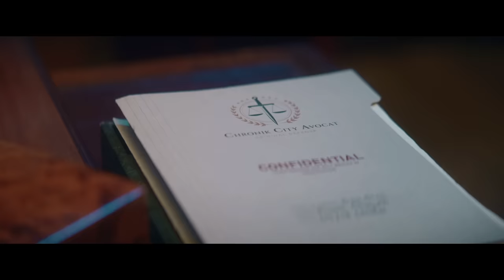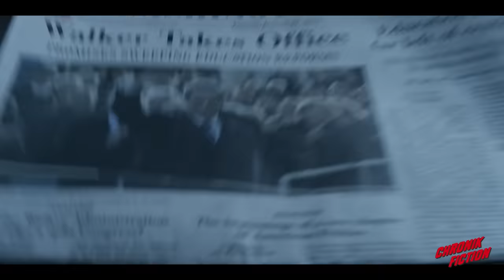Le MÉCHANT le plus DÉTESTABLE des séries !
★ Merci à notre partenaire (site de streaming pour cinéphiles)

Vous souhaitez voir Tenet ? RDV sur le site de notre partenaire

En 2013 sort House of Cards, première série originale de Netflix, la série passionnera le public et rencontrera immédiatement un vif succès. Incarné par Kevin Spacey, Frank Underwood est un homme politique manipulateur et ambitieux. Son but ultime : devenir Président des Etats-Unis et pour ça, il est prêt à tout. Et si Frank Underwood agissait en réalité pour le compte de quelqu'un ? L'Avocat a décidé de prendre sa défense !

Écrit et réalisé par Mike Zonnenberg & Fabio Soares, l'Avocat est interprété par Jean-Luc Guizonne.